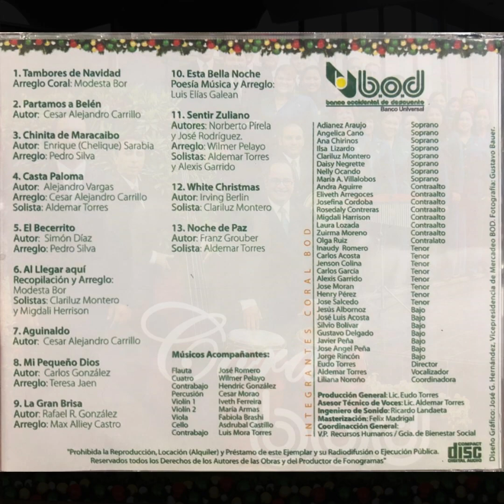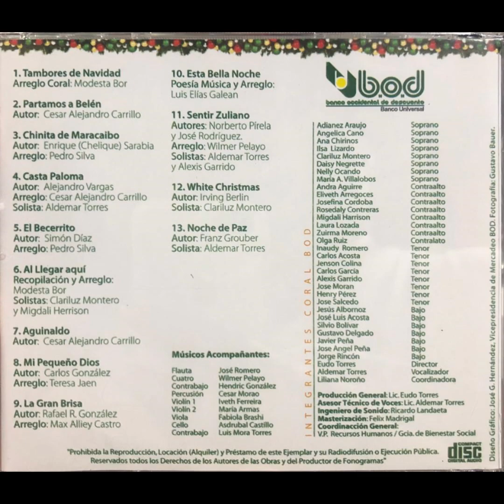Selección Navideña - Coral BOD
En 2004 tuve el privilegio de ser parte de esta hermosa grabación durante mi permanencia en la Coral del ya extinto Banco Occidental de Descuento en Maracaibo (Coral B.O.D) dirigida por mi amigo y hermano musical Eudo Torres.

Guardo tantos bellos recuerdos con cada uno de los integrantes que muchos de ellos se han convertido en mis amigos del alma y a quienes quiero y admiro.

Aquí les dejo este regalo celebrando 20 años de haber realizado esta producción donde tuve el honor de ser solista y grabar coros como soprano y contralto.

Nota: La autoria de cada tema es del propietario de la canción y no de esta agrupación.

Temas:
0:00 Tambores de Navidad
1:45 Partamos a Belén
4:55 Chinita de Maracaibo
6:38 Casta Paloma
9:31 El Becerrito
12:03 Al llegar aquí
14:10 Aguinaldo
16:43 Mi Pequeño Dios
19:12 La Gran Brisa
20:43 Esta bella noche
23:17 Sentir Zuliano
26:14 White Christmas
29:25 Noche de Paz

No olviden dejar sus comentarios aquí